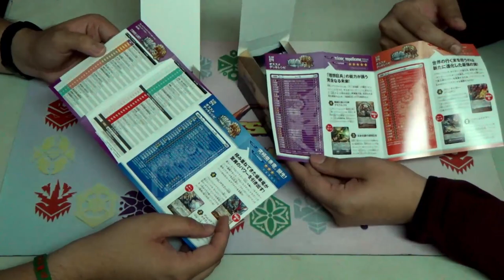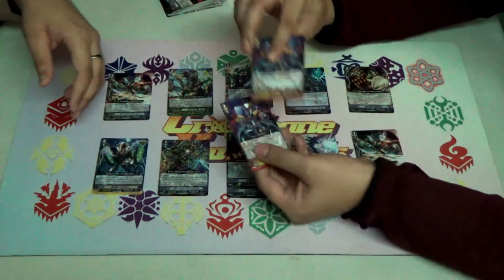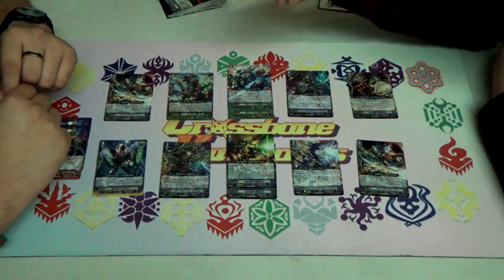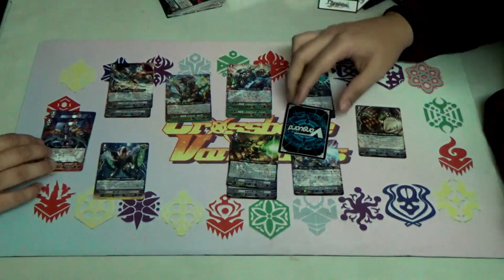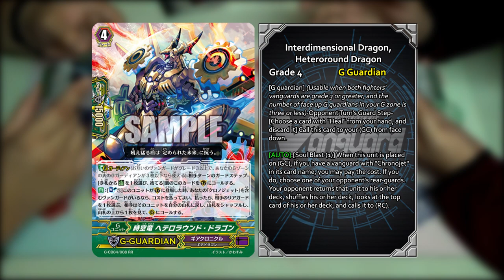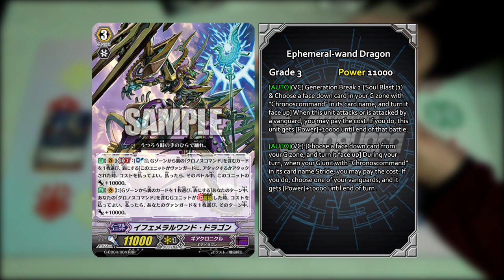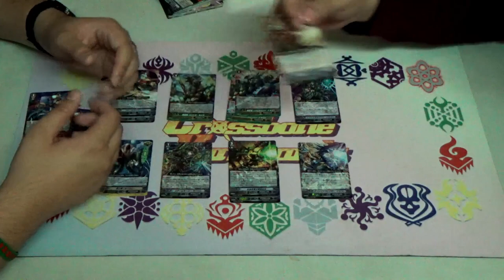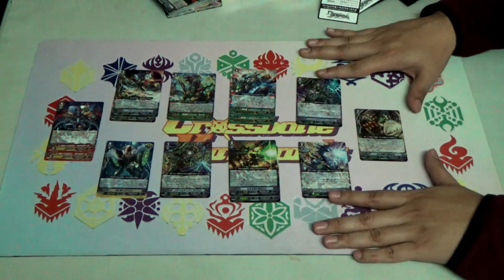Gear Chronicle & Gear Chronicle & Gear Chronicle - Gear of Fate (VG-G-CB04) - Unboxing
Before we step into the Next Stage of Vanguard G, we take a look at the last set of the Stride Gate part of Vanguard G. What awaits Gear Chronicle, Chronojet Dragon, Chronofang Tiger and the 12 Zodiac Time Beasts with the release of this set. Dempster and ZaCaptain will wind the Gear of Fate to find out.

Gear of Fate is the 4th G Clan Booster released in Japanese on 30th September 2016 and will be released in English on 4th November 2016. This set contains further support for the Gear Chronicle clan.

Booster Pack blog post is here!